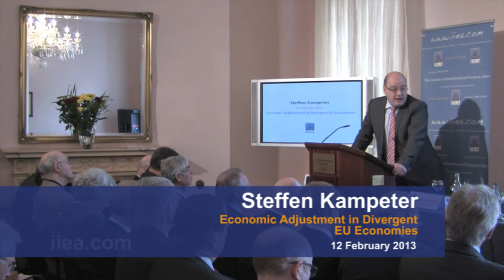Steffen Kampeter on Economic Adjustment in Divergent EU Economies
About the Speech:

As European economies diverge in terms of growth, competiveness and budgetary sustainability, the question of economic adjustment has become paramount. Mr Kampeter will give a German perspective on the question of economic adjustment during and after the current European economic crisis.

About the Speaker:

Steffen Kampeter has served as a CDU member of the Bundestag the since 1990, and has been Parliamentary State Secretary at the Federal Ministry of Finance since 2009. Prior to taking his position as State Secretary, he was the budget spokesman of the CDU/CSU parliamentary group.